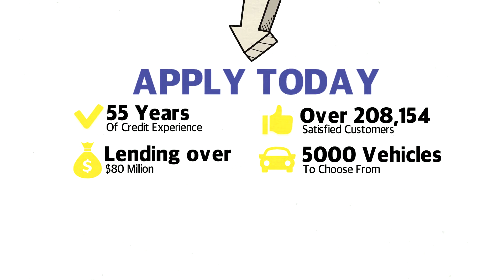Future Financing | Crosstown AutoCentre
Financing is easy at Crosstown AutoCentre!